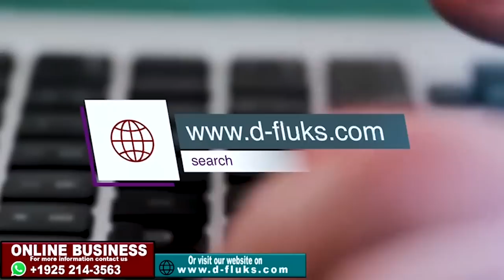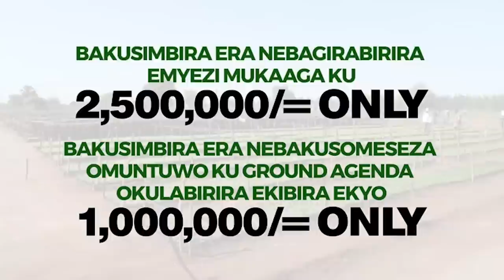KIIKA!! VICTOR KAMENYO NE NAKAWERE WE RUTH BALI LUNO EMBOOZI YABWE EYOKUZALA NOKUDIGANA ESESA LUNO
UGANDA BYOGERE//KAKALAAMU